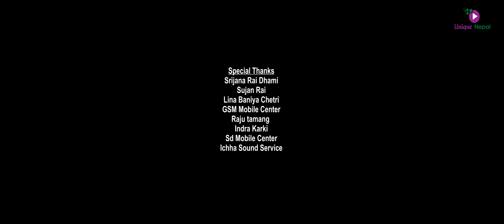Maya Timi Sangai by Pratap Das & Prabisha Adhikari | Ft. Pradip & Kala Happy Dashain New Nepali Song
Official Credit:
Saroj Pokharel Official
♪ Song:-
Maya Timi Sangai
माया तिमी सँगै

♪ Vocal:-
Pratap Das
Prabisha Adhikari

♪ Lyrics:-
Satyaraj Chaulagain SRC

Saroj Pokharel

♪ Mixing / Mastering :-
Kishor Thapa

Cover Credit
Cast
►Pradip Angdembe & Kala Rai
Direction
►ROHIT LAMGADE
Cinematographer
►SUSHIL RAJ DHAMI
Visual Edit Drone/Color Grading
►SUBASH LIMBU MENYANGBO
Production Manager: UNIQUE NEPAL
Post Production:
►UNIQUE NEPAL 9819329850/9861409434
Special Thanks
►Sajan Nembang
►Bishal Yokpangdang
►Srijana Raj Dhami
►Sujan Rai
►Raju Tamang
►Lina Baniya Chetri
►Indra Karki
►Gsm Mobile Center
►Sd Mobile Center
►New Star Mobile Center
►New Nembang Mobile Center
►Ichha Sound Service
►Man Rai
►Tirtha Raj Rai
►Ganesh Ghimire
►Indra Bdr Kurumbang
►Dev Rai
►Suren Shrestha
►Manushi Productuon House
►Unique Media House
►Yakthum Almunium and Furniture Udyog
►All Mix Nepal

:तपाँइहरुलाई यस्तै यस्तै भिडियो हेर्नको लागि हाम्रो
युट्युव च्यानललाई सवस्काईब गर्न नभुल्नुहोला ।
नोट : यदि तपाइँहरु संग पनि कुनै प्रतिभा छ भने हामीलाई सम्झन सक्नु हुने छ । हामी तपाइँहरुको प्रतिभालाई दर्शक स्रोता सामु पुर्याउने कोशिस गर्ने छौं । धन्यवाद ।
Note: If You Have Any Talent You Will Be Able To Remember Us. We Will Try To Bring Your Talent to The Audience. Thank You.
# ©UNIQUE___NEPAL
यस च्यानल मा रहेका कुनै पनि Video हरु कपि, Download गरी अन्य Channel मा upload गरेको पाएमा प्रचलित कानुन बमोजिम कडा भन्दा कडा कारबाही गरिनेछ । Thankyou..
©UNIQUE___NEPAL